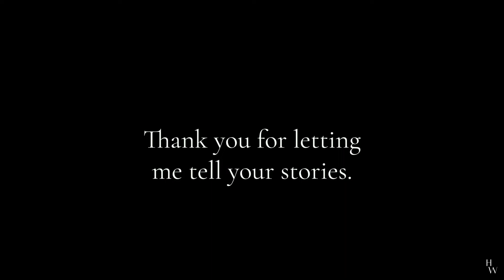Fall 2022 Reel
Thank you for letting me tell your stories. Forever and always, Blazer Nation